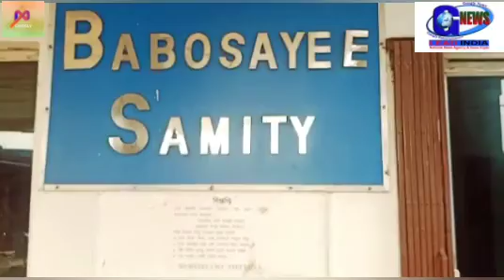দুর্গাপুর সেন মার্কেটের সরকারি বিজ্ঞপ্তি দূরত্ব বজায় রাখা এবং মাস্ক পরা। ‎@Googly News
দুর্গাপুর সেন মার্কেটের সরকারি বিজ্ঞপ্তি দূরত্ব বজায় রাখা এবং মাস্ক পরা। @googlynews

category : News